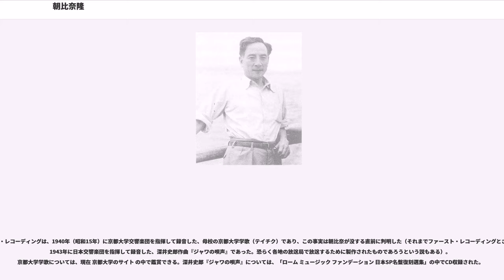朝比奈隆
朝比奈 隆（あさひな たかし、1908年（明治41年）7月9日 - 2001年（平成13年）12月29日）は、大阪フィルハーモニー交響楽団（大阪フィル）の音楽総監督を務めた日本の指揮者。指揮者の朝比奈千足は長男。左利き（指揮棒は右だが、包丁は左（木之下晃の写真集より））。朝比奈の出生には謎があり、中丸美繪著『オーケストラ、それは我なりー朝比奈隆　四つの試練』が詳しい。

東京府東京市牛込区（現在の東京都新宿区）市谷砂土原町の小島家に生まれ、生後まもなく鉄道院技師朝比奈林之助 の養子となり朝比奈姓となる。

虚弱児だったため乳母と共に神奈川県国府津の漁村に預けられ、国府津町立国府津尋常小学校（現国府津小）を経て小田原町立第三尋常小学校（現新玉小）に学ぶ。小学校3年の3学期から東京に呼び戻され、麻布尋常小学校（現麻布小）に転入学。まもなく中学受験に有利ということで東京府青山師範学校附属小学校（現学芸大附属世田谷小）に転じた。旧制中学校受験では、名門校ないし有名校にことごとく不合格となり裏口入学の形で私立高千穂中学校に進む。1922年（大正11年）3月、旧制東京高等学校（現在の東京大学）尋常科2年の編入試験を受けて同校に転入学した。

1923年（大正12年）に養父が1925年（大正14年）に養母が相次いで病死したため朝比奈姓のまま生家の小島家に戻る。この養父母の死によって、朝比奈は実父が渡辺嘉一 と知る。また、実母に関しても朝比奈の長男朝比奈千足は、朝比奈隆伝の著者・中丸美繪に「父が、嘉一と小島里との間の子供であること、父が里の三男であることに関しては確証がありません」と証言している。同年9月の関東大震災で焼け出されて朝比奈家で同居していた父方の親戚の岡部左久司（当時、早稲田高等学院在学中。のち内務省技官）の影響でヴァイオリンの魅力に惹かれ、朝比奈家の祖母からヴァイオリンの焼け残りの中古品を買い与えられたことがきっかけで音楽に興味を示すようになった。当初は東京高等学校尋常科の音楽教師田中敬一にヴァイオリンを習っていたが、やがて田中の紹介で橋本国彦に師事するに至る。ヴァイオリンの練習の傍ら、サッカーや登山、スキー、乗馬、陸上競技などのスポーツにも熱中していた。当時の同級生かつヴァイオリン仲間に篠島秀雄がいる。

旧制東京高等学校高等科文科乙類では同級に日向方斎や清水幾太郎、宮城音弥、内田藤雄、平井富三郎、出淵国保がいた。旧制高校時代には友人と弦楽四重奏団を結成したり、1927年2月20日の新交響楽団（現：NHK交響楽団）の第1回定期演奏会を聴いたりもした。

1928年（昭和3年）、京大音楽部の指導者であるロシア人指揮者エマヌエル・メッテルを目当てとして京都帝国大学法学部に入学。法学部在学中には同大学のオーケストラ（京都大学交響楽団）に参加し、ヴィオラとヴァイオリンを担当。やがて指揮をメッテルに師事、その他、レオニード・クロイツァーやアレクサンドル・モギレフスキーの影響を受けた。

1931年に京都帝国大学法学部を卒業。鉄道省勤務の実兄の推薦により、月給60円で2年間阪神急行電鉄（現阪急電鉄）に勤務。電車の運転や車掌、百貨店業務、盗電の摘発 などを行う傍ら、チェリストの伊達三郎の誘いで大阪弦楽四重奏団のヴァイオリン奏者として大阪中央放送局（JOBK）に出演。1933年（昭和8年）、会社員生活に飽き足らず「もう一度学問をやり直したい」という理由で退社し、改めて京都帝国大学文学部哲学科に学士入学し、1年留年して1937年（昭和12年）に卒業。卒論は中世音楽史を扱った内容だった。この間、1936年（昭和11年）2月12日に初めてオーケストラ（後の大阪フィルハーモニー管弦楽団）を指揮。また、1934年（昭和9年）より月給30円で大阪音楽学校（現：大阪音楽大学）に非常勤講師として勤務し、一般教養課程でドイツ語・英語・音楽史・心理学を教えていたが、卒業後の1937年（昭和12年）より教授となった。

1940年（昭和15年）1月31日、新交響楽団の演奏会でチャイコフスキー交響曲第5番他を指揮し、プロデビューを果たす。1941年（昭和16年）、田辺製薬創始者田辺五兵衛会長の実弟、武四郎の長女で東京音楽学校ピアノ科卒の町子と結婚し、神戸市灘区篠原町に居を定める。同年、日米開戦。1942年（昭和17年）からは月給200円で大阪放送管弦楽団の首席指揮者となり、戦意高揚のため『荒鷲に捧げる歌』『海の英雄』などを演奏。1943年（昭和18年）11月末、中川牧三 の推薦で大陸に渡り、同年12月8日の「大東亜戦争二周年記念演奏会」を皮切りに上海交響楽団（1943年）で指揮。上海滞在中、1944年（昭和19年）1月、タラワ、マキン両島で玉砕した兵士を弔う歌の作曲を海軍省から命じられ、一晩で書き上げる。1944年（昭和19年）、日本に戻ってからは再び大阪中央放送局に戻り、時おり慰問や軍歌放送の仕事をしていたが、同年5月、要請を受けて大木正夫と満州国に行き、満州映画社長の甘粕正彦と会い、約1ヶ月間新京音楽団（新京交響楽団）とハルビン交響楽団を視察。同年秋に再び要請され、妻と伊達三郎を伴って渡満し、大木の交響曲『蒙古』を指揮。同年12月にも渡満。1945年（昭和20年）には関東軍の嘱託を命ぜられ、満州全土を演奏旅行。大阪と神戸が空襲で被災した上、満州での活動が波に乗ったこともあり、関東軍報道部長の誘いで1945年（昭和20年）5月には妻と長男を呼び寄せて本格的に満州に移住、ハルビン特務機関の指揮下に入りハルビンのヤマトホテルに居住したが、8月に終戦を迎えた。ソ連占領軍進駐後、弟子の（後述）や朝比奈ファンの歯科医、小畑蕃などによって日本人狩りの暴徒から匿われつつ、1年以上ハルビンに蟄居。この間、国民政府からの依頼で中国人のオーケストラを編成し、アンサンブルの指導を行っている（1945年10月-1946年4月）。1946年（昭和21年）8月から2ヶ月かけて神戸の自宅に引き揚げた。

引き揚げ後は大阪音楽学校および大阪音楽高等学校に勤務しつつ、1947年（昭和22年）4月、大阪放送管弦楽団出身者などを集め、現在の大阪フィルハーモニー交響楽団の母体となる関西交響楽団を結成する。結成にあたり鈴木剛ら関西経済人の尽力があった。同時に、参加団体として関西オペラ協会も設立した。1950年代からはベルリン・フィルハーモニー管弦楽団や北ドイツ放送交響楽団などヨーロッパの主要なオーケストラに招かれるようになった。1960年（昭和35年）に関西交響楽団を大阪フィルハーモニー交響楽団に改称（定期演奏会の回数は、改称時に数えなおしている）。同楽団の常任指揮者を経て音楽総監督となり、ヨーロッパ公演を3回、北米公演を1回行い、亡くなるまでその地位にあった。1つのオーケストラのトップ指揮者を54年間務めたことになる。

1973年（昭和48年）、大阪フィルが東京公演を行った。この公演で取り上げた曲目の中には、ブルックナーの交響曲第5番も含まれていた。1954年（昭和29年）以来しばしばブルックナーを取り上げていた朝比奈であったが、それまでは納得の出来る演奏が出来なかった。しかし、この東京公演で取り上げた第5番は、朝比奈も上出来と思うほど出来栄えが素晴らしく、聴衆も大喝采を浴びせた。

その聴衆の中に、渋谷で前衛的なライヴハウス「渋谷ジァン・ジァン」を経営している高嶋進がいた。彼は寺山修司などの前衛演劇に傾倒する一方で、大のブルックナーファンであった。この公演に感動した高嶋は、朝比奈&大阪フィルを起用してブルックナーの交響曲全集を作ろうと思い立ち、1978年（昭和53年）にディスク・ジァン・ジァンから全集LPを発売した。この全集は大評判となり、朝比奈は一躍「巨匠」「日本のブルックナー解釈の第一人者」として注目を集めるようになった。

ブルックナーの交響曲で問題になる楽譜の「版」であるが、朝比奈は基本的にハース版を使用している。なお1975年（昭和50年）の大阪フィルの欧州公演中、10月12日リンツの聖フローリアン教会で交響曲第7番を指揮した際、会場にノヴァーク版の校訂者レオポルト・ノ...